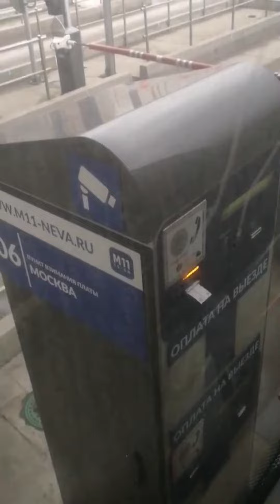Въезд на платную скоростную дорогу Москва-Санкт-Петербург.